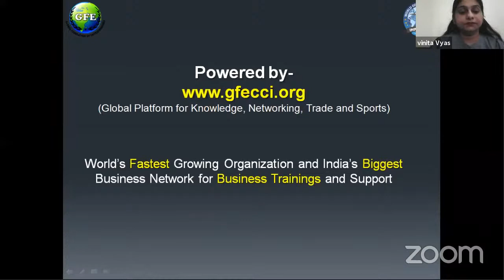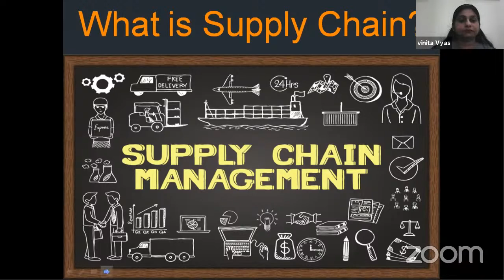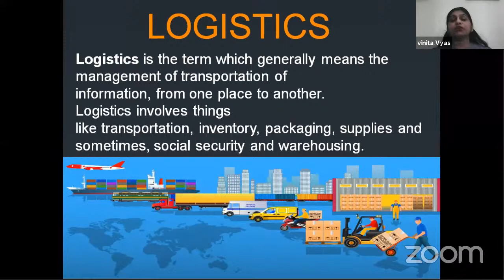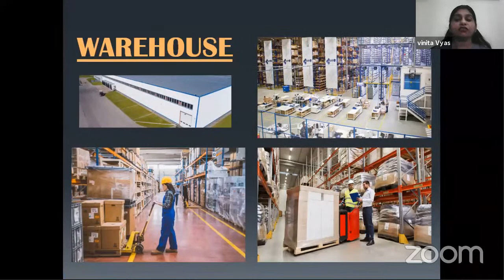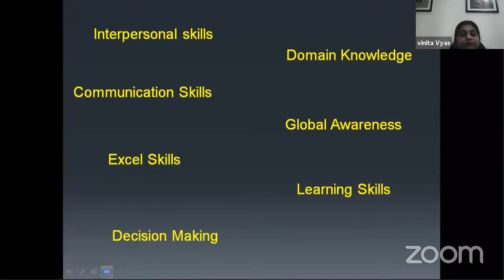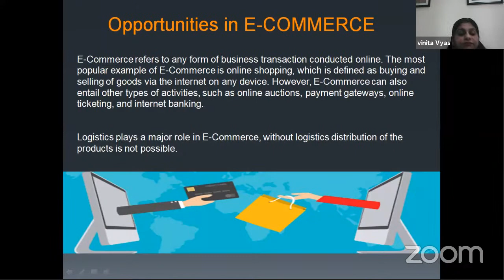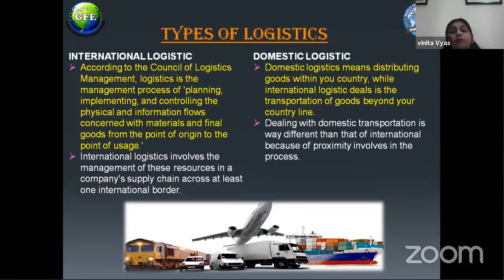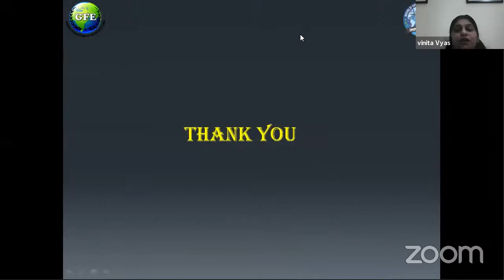Logistics Industry estimated to GROW 12.68 Billion USD by 2023 | FREE Webinar by GFE Group-2021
Today Live Webinar Topic is Logistics Industry estimated to GROW 12.68 Billion USD by 2023 | FREE Webinar by GFE Group-2021
For FREE LECTURE on Logistics, Management Kindly Fill up this form to Speak with our Expert
 to Speak with Our Experts Lecture explains What is Logistics? and What is Logistics Management? Logistics in supply chain management is defined as “the art and science of obtaining, producing, and distributing material and product in the proper place and in proper quantities".
1- Export Import Latest Update
2- Export Ideas
3- New Business Ideas
4- Trending Business
5- Rice Export
6- How To Issue IEC
7- Export Import Licence
8- How to Get Import Export Licence
9- Export Import Course in Kannada
10- Export Import Course in Tamil

to Speak with our Experts

Register here and Attend the Zoom Live Webinar FREE

We are Hiring Female Staff Complete the form for 1st round interview.

अपने 10 Friends को अभी जोड़े हमारे Whatsapp Group से ! ( Group ) and Grab the chance to Win IEC Code After Complete the enrolment form

1.Use our videos after proposal request mail.

2. Mentioning of our channel

3. 60%Fund sharing (optional)

लॉजिस्टिक्स उद्योग 2023 तक 12.68 बिलियन अमरीकी डालर बढ़ने का अनुमान | GFE Group-2021 द्वारा मुफ़्त वेबिनार
रसद प्रबंधन पर मुफ्त व्याख्यान के लिए और रसद और आपूर्ति श्रृंखला प्रबंधन पर अधिक व्याख्यान के लिए, कृपया इस फॉर्म को भरें to Speak with हमारे विशेषज्ञों का व्याख्यान बताता है कि रसद क्या है? और रसद प्रबंधन क्या है? आपूर्ति श्रृंखला प्रबंधन में रसद को "उचित स्थान और उचित मात्रा में सामग्री और उत्पाद प्राप्त करने, उत्पादन और वितरण करने की कला और विज्ञान" के रूप में परिभाषित किया गया है।
क्योंकि हम नीचे दिए गए तरीके से आपके प्रश्नों का समाधान कर सकते हैं
1- निर्यात आयात नवीनतम अद्यतन
2- निर्यात विचार
3- नए व्यापार विचार
4- ट्रेंडिंग बिजनेस
5- चावल निर्यात
6- आईईसी कैसे जारी करें
7- निर्यात आयात लाइसेंस
8- आयात निर्यात लाइसेंस कैसे प्राप्त करें
9- कन्नड़ में निर्यात आयात पाठ्यक्रम
10- तमिल में निर्यात आयात पाठ्यक्रम

hailo sabsakraibars,
lojistiks udyog 2023 tak 12.68 biliyan amareekee daalar badhane ka anumaan | gfai group-2021 dvaara muft vebinaar
rasad prabandhan par mupht vyaakhyaan ke lie aur rasad aur aapoorti shrrnkhala prabandhan par adhik vyaakhyaan ke lie, krpaya is phorm ko bharen to spaiak with hamaare visheshagyon ka vyaakhyaan bataata hai ki rasad kya hai? aur rasad prabandhan kya hai? aapoorti shrrnkhala prabandhan mein rasad ko "uchit sthaan aur uchit maatra mein saamagree aur utpaad praapt karane, utpaadan aur vitaran karane kee kala aur vigyaan" ke roop mein paribhaashit kiya gaya hai.
letest apadet ke lie hamaare yootyoob chainal ko sabsakraib karen aur notiphikeshan ke lie bel aaikon dabaana na bhoolen. kyonki ham neeche die gae tareeke se aapake prashnon ka samaadhaan kar sakate hain
1- niryaat aayaat naveenatam adyatan
2- niryaat vichaar
3- nae vyaapaar vichaar
4- trending bijanes
5- chaaval niryaat
6- aaeeeesee kaise jaaree karen
7- niryaat aayaat laisens
8- aayaat niryaat laisens kaise praapt karen
9- kannad mein niryaat aayaat paathyakram
10- tamil mein niryaat aayaat paathyakram